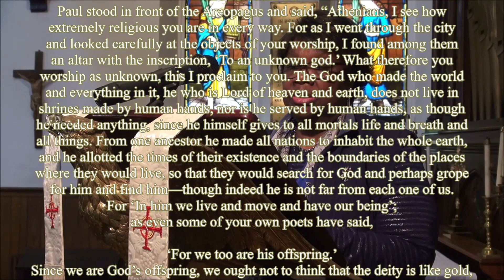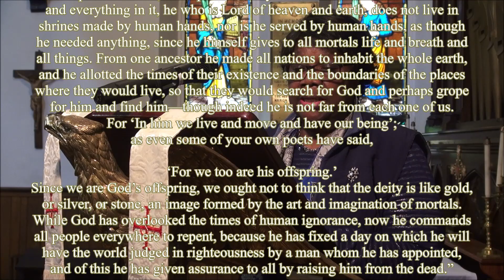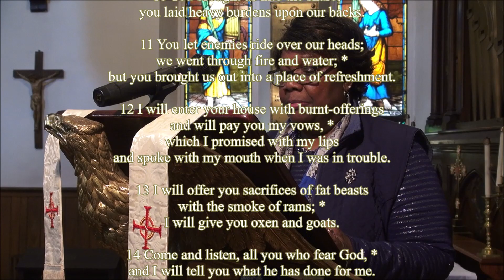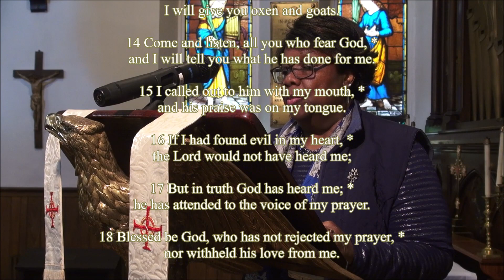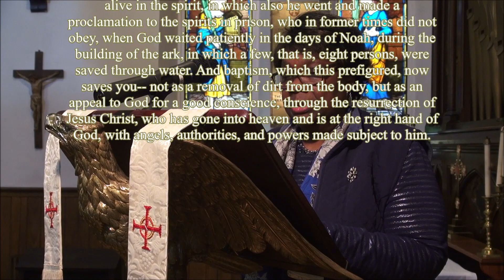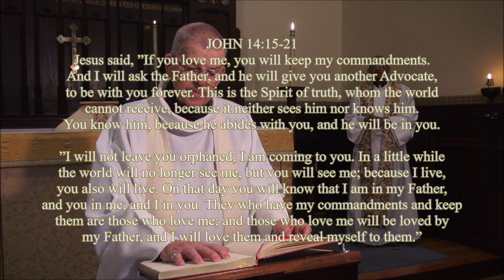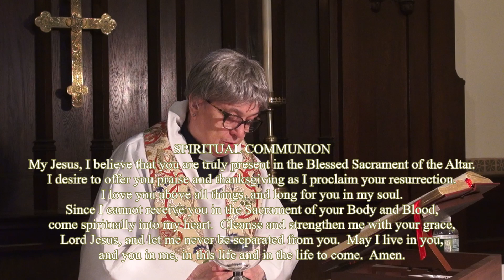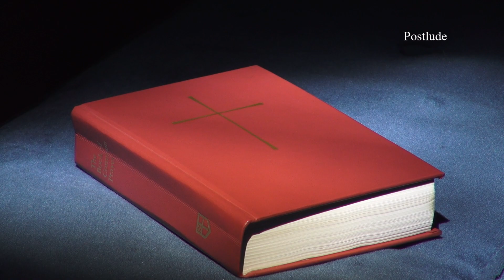Sixth Sunday of Easter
May 17, 2020 @ St. John's Church.
The Reverend Dr. Ennis Duffis - Rector;
The Reverend Richard Lewis;
The Reverend Sarah Lewis;
Ralph Funaro - Musician;
Gretel Hill.